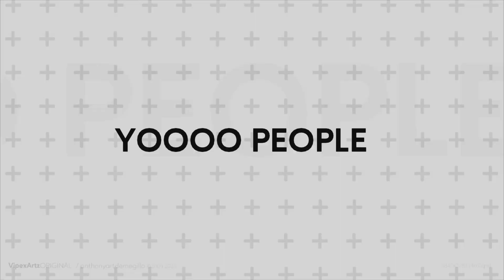LeoStayTrill x Joshua Baraka - Falling In Love [Music Video] | GRM Daily [REACTION]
LeoStayTrill x Joshua Baraka - Falling In Love [Music Video] (Produced by KatManDu) | GRM Daily

Reacting to LeoStayTrill x Joshua Baraka - Falling In Love [Music Video] (Produced by KatManDu) | GRM Daily